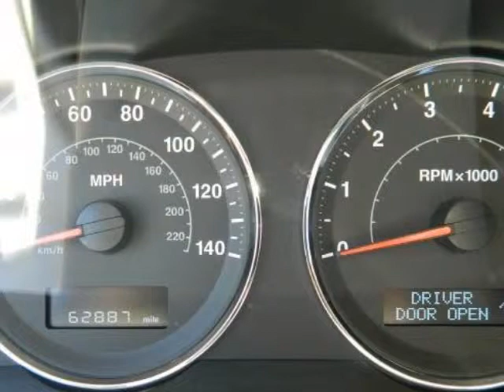2008 JEEP Grand Cherokee RWD 4dr Laredo